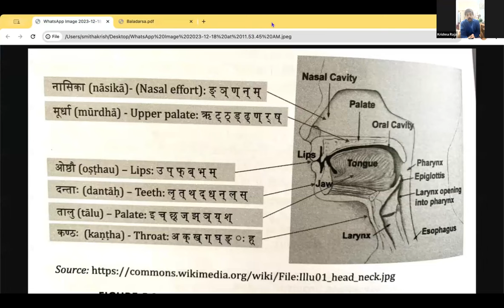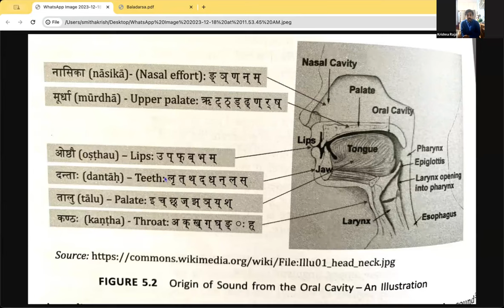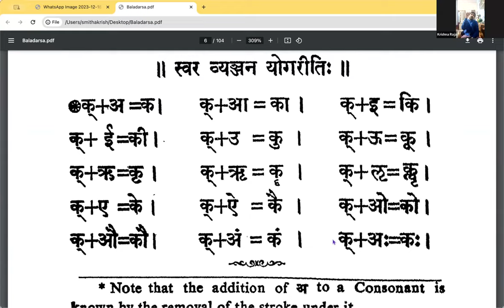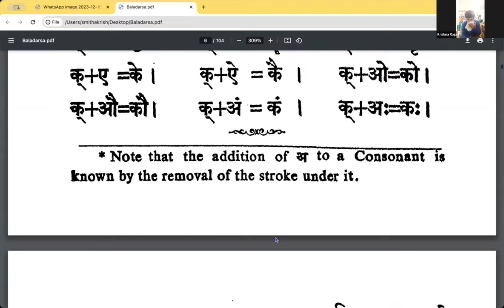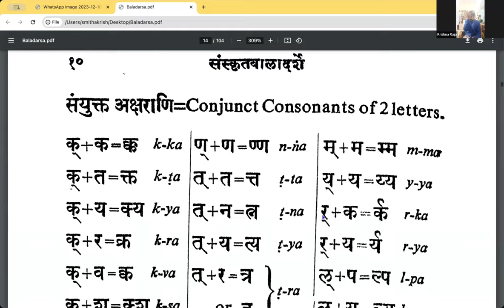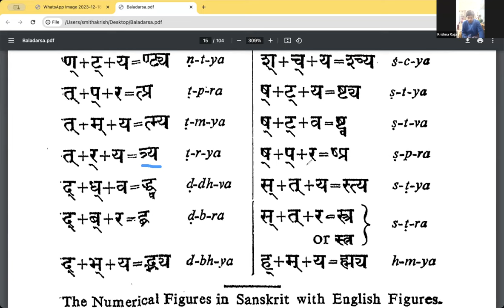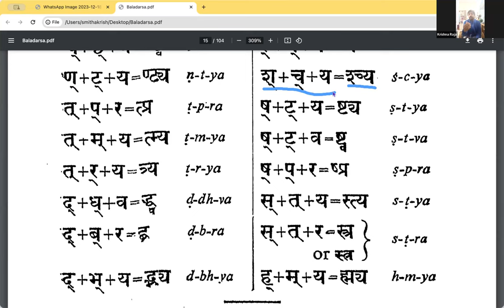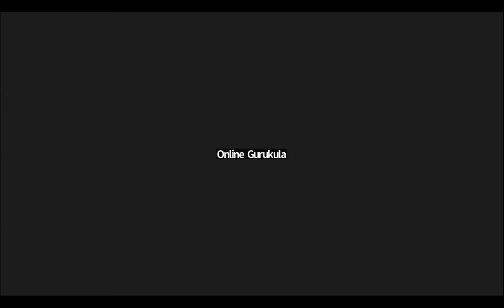Learn Samskrta Online - SESSION-4